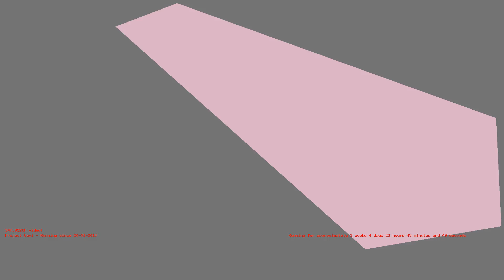1487195395 - Webdriver Cavi - O